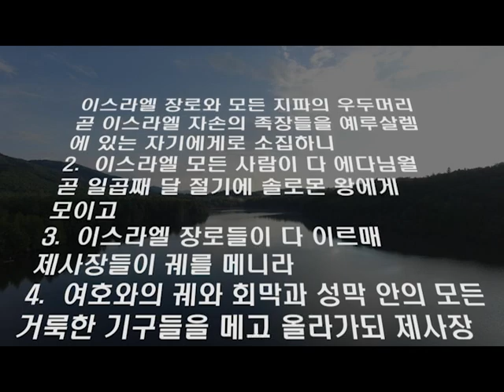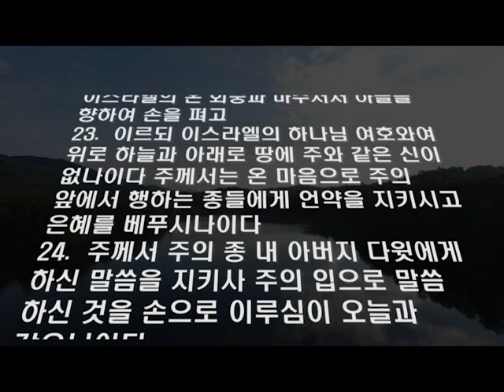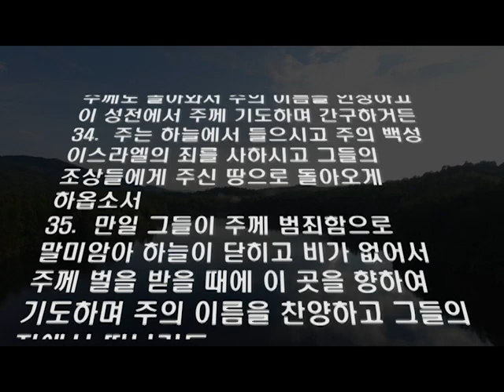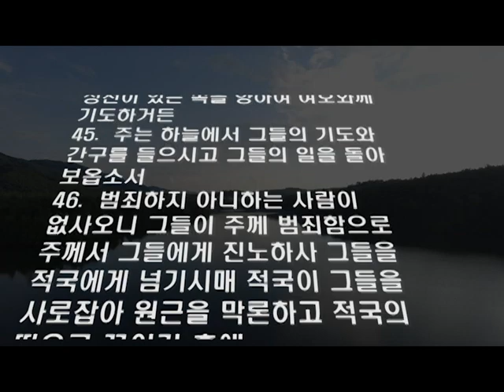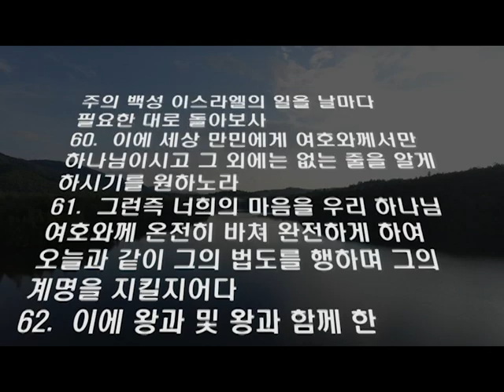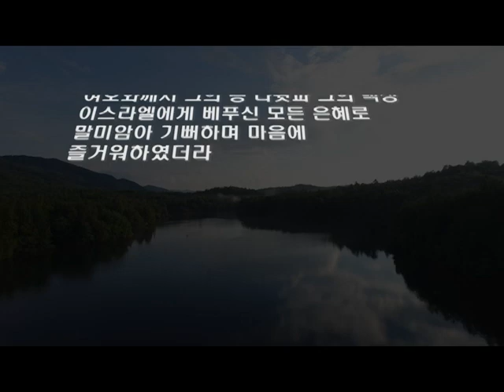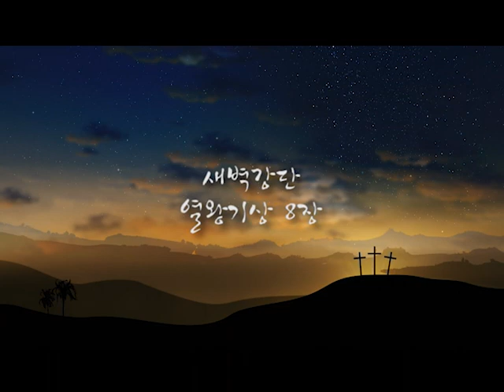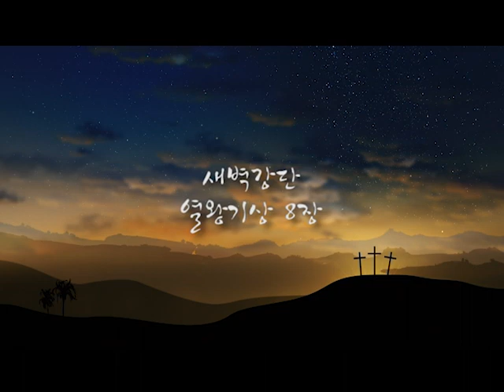새벽강단(왕상 8장)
1.  이에 솔로몬이 여호와의 언약궤를 다윗 성 곧 시온에서 메어 올리고자 하여 이스라엘 장로와 모든 지파의 우두머리 곧 이스라엘 자손의 족장들을 예루살렘에 있는 자기에게로 소집하니
2.  이스라엘 모든 사람이 다 에다님월 곧 일곱째 달 절기에 솔로몬 왕에게 모이고
3.  이스라엘 장로들이 다 이르매 제사장들이 궤를 메니라
4.  여호와의 궤와 회막과 성막 안의 모든 거룩한 기구들을 메고 올라가되 제사장과 레위 사람이 그것들을 메고 올라가매
5.  솔로몬 왕과 그 앞에 모인 이스라엘 회중이 그와 함께 그 궤 앞에 있어 양과 소로 제사를 지냈으니 그 수가 많아 기록할 수도 없고 셀 수도 없었더라
6.  제사장들이 여호와의 언약궤를 자기의 처소로 메어 들였으니 곧 성전의 내소인 지성소 그룹들의 날개 아래라
7.  그룹들이 그 궤 처소 위에서 날개를 펴서 궤와 그 채를 덮었는데
8.  채가 길므로 채 끝이 내소 앞 성소에서 보이나 밖에서는 보이지 아니하며 그 채는 오늘까지 그 곳에 있으며
9.  그 궤 안에는 두 돌판 외에 아무것도 없으니 이것은 이스라엘 자손이 애굽 땅에서 나온 후 여호와께서 저희와 언약을 맺으실 때에 모세가 호렙에서 그 안에 넣은 것이더라
10.  제사장이 성소에서 나올 때에 구름이 여호와의 성전에 가득하매
11.  제사장이 그 구름으로 말미암아 능히 서서 섬기지 못하였으니 이는 여호와의 영광이 여호와의 성전에 가득함이었더라
12.  그 때에 솔로몬이 이르되 여호와께서 캄캄한 데 계시겠다 말씀하셨사오나
13.  내가 참으로 주를 위하여 계실 성전을 건축하였사오니 주께서 영원히 계실 처소로소이다 하고
14.  얼굴을 돌이켜 이스라엘의 온 회중을 위하여 축복하니 그 때에 이스라엘의 온 회중이 서 있더라
15.  왕이 이르되 이스라엘의 하나님 여호와를 송축할지로다 여호와께서 그의 입으로 내 아버지 다윗에게 말씀하신 것을 이제 그의 손으로 이루셨도다 이르시기를
16.  내가 내 백성 이스라엘을 애굽에서 인도하여 낸 날부터 내 이름을 둘 만한 집을 건축하기 위하여 이스라엘 모든 지파 가운데에서 아무 성읍도 택하지 아니하고 다만 다윗을 택하여 내 백성 이스라엘을 다스리게 하였노라 하신지라
17.  내 아버지 다윗이 이스라엘의 하나님 여호와의 이름을 위하여 성전을 건축할 마음이 있었더니
18.  여호와께서 내 아버지 다윗에게 이르시되 네가 내 이름을 위하여 성전을 건축할 마음이 있으니 이 마음이 네게 있는 것이 좋도다
19.  그러나 너는 그 성전을 건축하지 못할 것이요 네 몸에서 낳을 네 아들 그가 내 이름을 위하여 성전을 건축하리라 하시더니
20.  이제 여호와께서 말씀하신 대로 이루시도다 내가 여호와께서 말씀하신 대로 내 아버지 다윗을 이어서 일어나 이스라엘의 왕위에 앉고 이스라엘의 하나님 여호와의 이름을 위하여 성전을 건축하고
21.  내가 또 그 곳에 우리 조상들을 애굽 땅에서 인도하여 내실 때에 그들과 세우신 바 여호와의 언약을 넣은 궤를 위하여 한 처소를 설치하였노라
22.  솔로몬이 여호와의 제단 앞에서 이스라엘의 온 회중과 마주서서 하늘을 향하여 손을 펴고
23.  이르되 이스라엘의 하나님 여호와여 위로 하늘과 아래로 땅에 주와 같은 신이 없나이다 주께서는 온 마음으로 주의 앞에서 행하는 종들에게 언약을 지키시고 은혜를 베푸시나이다
24.  주께서 주의 종 내 아버지 다윗에게 하신 말씀을 지키사 주의 입으로 말씀하신 것을 손으로 이루심이 오늘과 같으니이다
25.  이스라엘의 하나님 여호와여 주께서 주의 종 내 아버지 다윗에게 말씀하시기를 네 자손이 자기 길을 삼가서 네가 내 앞에서 행한것 같이 내 앞에서 행하기만 하면 네게서 나서 이스라엘의 왕위에 앉을 사람이 내 앞에서 끊어지지 아니하리라 하셨사오니 이제 다윗을 위하여 그 하신 말씀을 지키시옵소서
26.  그런즉 이스라엘의 하나님이여 원하건대 주는 주의 종 내 아버지 다윗에게 하신 말씀이 확실하게 하옵소서
27.  하나님이 참으로 땅에 거하시리이까 하늘과 하늘들의 하늘이라도 주를 용납하지 못하겠거든 하물며 내가 건축한 이 성전이오리이까
28.  그러나 내 하나님 여호와여 주의 종의 기도와 간구를 돌아보시며 이 종이 오늘 주 앞에서 부르짖음과 비는 기도를 들으시옵소서
29.  주께서 전에 말씀하시기를 내 이름이 거기 있으리라 하신 곳 이 성전을 향하여 주의 눈이 주야로 보시오며 주의 종이 이 곳을 향하여 비는 기도를 들으시옵소서
30.  주의 종과 주의 백성 이스라엘이 이 곳을 향하여 기도할 때에 주는 그 간구함을 들으시되 주께서 계신 곳 하늘에서 들으시고 들으시사 사하여 주옵소서
31.  만일 어떤 사람이 그 이웃에게 범죄함으로 맹세시킴을 받고 그가 와서 이 성전에 있는 주의 제단 앞에서 맹세하거든
32.  주는 하늘에서 들으시고 행하시되 주의 종들을 심판하사 악한 자의 죄를 정하여 그 행위대로 그 머리에 돌리시고 의로운 자를 의롭다 하사 그의 의로운 바대로 갚으시옵소서
33.  만일 주의 백성 이스라엘이 주께 범죄하여 적국 앞에 패하게 되므로 주께로 돌아와서 주의 이름을 인정하고 이 성전에서 주께 기도하며 간구하거든
34.  주는 하늘에서 들으시고 주의 백성 이스라엘의 죄를 사하시고 그들의 조상들에게 주신 땅으로 돌아오게 하옵소서
35.  만일 그들이 주께 범죄함으로 말미암아 하늘이 닫히고 비가 없어서 주께 벌을 받을 때에 이 곳을 향하여 기도하며 주의 이름을 찬양하고 그들의 죄에서 떠나거든
36.  주는 하늘에서 들으사 주의 종들과 주의 백성 이스라엘의 죄를 사하시고 그들이 마땅히 행할 선한 길을 가르쳐 주시오며 주의 백성에게 기업으로 주신 주의 땅에 비를 내리시옵소서
37.  만일 이 땅에 기근이나 전염병이 있거나 곡식이 시들거나 깜부기가 나거나 메뚜기나 황충이 나거나 적국이 와서 성읍을 에워싸거나 무슨 재앙이나 무슨 질병이 있든지 막론하고
38.  한 사람이나 혹 주의 온 백성 이스라엘이 다 각각 자기의 마음에 재앙을 깨닫고 이 성전을 향하여 손을 펴고 무슨 기도나 무슨 간구를 하거든
39.  주는 계신 곳 하늘에서 들으시고 사하시며 각 사람의 마음을 아시오니 그들의 모든 행위대로 행하사 갚으시옵소서 주만 홀로 사람의 마음을 다 아심이니이다
40.  그리하시면 그들이 주께서 우리 조상들에게 주신 땅에서 사는 동안에 항상 주를 경외하리이다
41.  또 주의 백성 이스라엘에 속하지 아니한 자 곧 주의 이름을 위하여 먼 지방에서 온 이방인이라도
42.  그들이 주의 크신 이름과 주의 능한 손과 주의 펴신 팔의 소문을 듣고 와서 이 성전을 향하여 기도하거든
43.  주는 계신 곳 하늘에서 들으시고 이방인이 주께 부르짖는 대로 이루사 땅의 만민이 주의 이름을 알고 주의 백성 이스라엘처럼 경외하게 하시오며 또 내가 건축한 이 성전을 주의 이름으로 일컫는 줄을 알게 하옵소서
44.  주의 백성이 그들의 적국과 더불어 싸우고자 하여 주께서 보내신 길로 나갈 때에 그들이 주께서 택하신 성읍과 내가 주의 이름을 위하여 건축한 성전이 있는 쪽을 향하여 여호와께 기도하거든
45.  주는 하늘에서 그들의 기도와 간구를 들으시고 그들의 일을 돌아보옵소서
46.  범죄하지 아니하는 사람이 없사오니 그들이 주께 범죄함으로 주께서 그들에게 진노하사 그들을 적국에게 넘기시매 적국이 그들을 사로잡아 원근을 막론하고 적국의 땅으로 끌어간 후에
47.  그들이 사로잡혀 간 땅에서 스스로 깨닫고 그 사로잡은 자의 땅에서 돌이켜 주께 간구하기를 우리가 범죄하여 반역을 행하며 악을 지었나이다 하며
48.  자기를 사로잡아 간 적국의 땅에서 온 마음과 온 뜻으로 주께 돌아와서 주께서 그들의 조상들에게 주신 땅 곧 주께서 택하신 성읍과 내가 주의 이름을 위하여 건축한 성전 있는 쪽을 향하여 주께 기도하거든
49.  주는 계신 곳 하늘에서 그들의 기도와 간구를 들으시고 그들의 일을 돌아보시오며
50.  주께 범죄한 백성을 용서하시며 주께 범한 그 모든 허물을 사하시고 그들을 사로잡아 간 자 앞에서 그들로 불쌍히 여김을 얻게 하사 그 사람들로 그들을 불쌍히 여기게 하옵소서
51.  그들은 주께서 철 풀무 같은 애굽에서 인도하여 내신 주의 백성, 주의 소유가 됨이니이다
52.  원하건대 주는 눈을 들어 종의 간구함과 주의 백성 이스라엘의 간구함을 보시고 주께 부르짖는 대로 들으시옵소서
53.  주 여호와여 주께서 우리 조상을 애굽에서 인도하여 내실 때에 주의 종 모세를 통하여 말씀하심 같이 주께서 세상 만민 가운데에서 그들을 구별하여 주의 기업으로 삼으셨나이다
54.  솔로몬이 무릎을 꿇고 손을 펴서 하늘을 향하여 이 기도와 간구로 여호와께 아뢰기를 마치고 여호와의 제단 앞에서 일어나
55.  서서 큰 소리로 이스라엘의 온 회중을 위하여 축복하며 이르되
56.  여호와를 찬송할지로다 그가 말씀하신 대로 그의 백성 이스라엘에게 태평을 주셨으니 그 종 모세를 통하여 무릇 말씀하신 그 모든 좋은 약속이 하나도 이루어지지 아니함이 없도다
57.  우리 하나님 여호와께서 우리 조상들과 함께 계시던 것 같이 우리와 함께 계시옵고 우리를 떠나지 마시오며 버리지 마시옵고
58.  우리의 마음을 주께로 향하여 그의 모든 길로 행하게 하시오며 우리 조상들에게 명령하신 계명과 법도와 율례를 지키게 하시기를 원하오며
59.  여호와 앞에서 내가 간구한 이 말씀이 주야로 우리 하나님 여호와께 가까이 있게 하시옵고 또 주의 종의 일과 주의 백성 이스라엘의 일을 날마다 필요한 대로 돌아보사
60.  이에 세상 만민에게 여호와께서만 하나님이시고 그 외에는 없는 줄을 알게 하시기를 원하노라
61.  그런즉 너희의 마음을 우리 하나님 여호와께 온전히 바쳐 완전하게 하여 오늘과 같이 그의 법도를 행하며 그의 계명을 지킬지어다
62.  이에 왕과 및 왕과 함께 한 이스라엘이 다 여호와 앞에 희생제물을 드리니라
63.  솔로몬이 화목제의 희생제물을 드렸으니 곧 여호와께 드린 소가 이만 이천 마리요 양이 십이만 마리라 이와 같이 왕과 모든 이스라엘 자손이 여호와의 성전의 봉헌식을 행하였는데